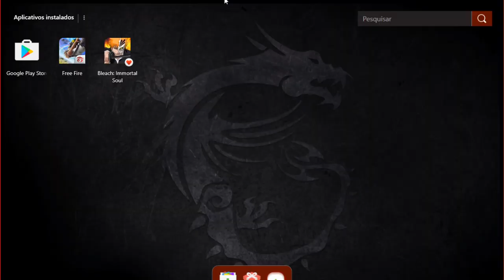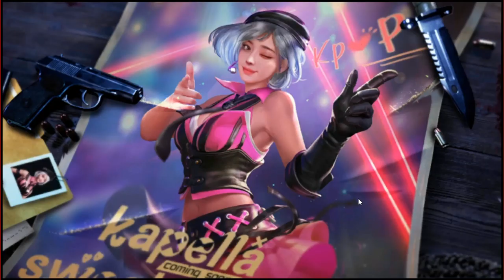🔥CHEGOU! SKIN COMANDANTE CL😱 - COMO FUNCIONA O EVENTO CAÇA AOS PREMIOS!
SALVE GALERA! TO DE VOLTA! E ENFIM CHEGOU A SKIN DO PACOTE DO COMENDANTE C.L NO FREE FIRE, SAIBA COMO FUNCIONA O EVENTO CAÇA AO PREMIO!